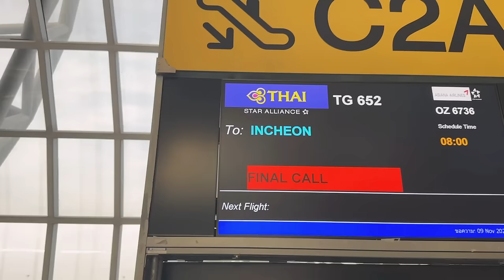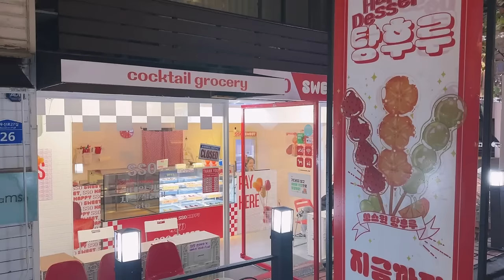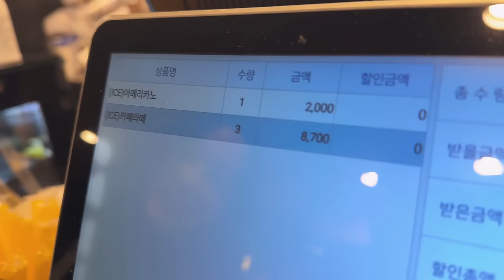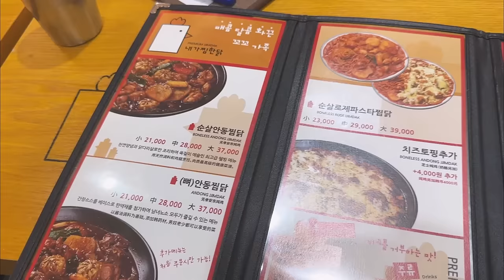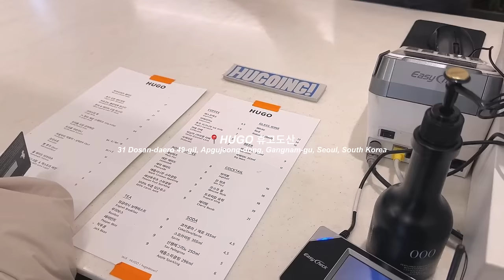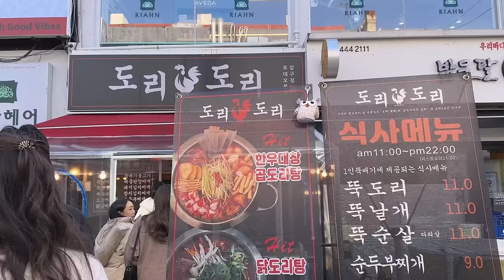[SUB] Korea Vlog 2023🇰🇷| shopping haul 🛍️, ตะลุยกินในเกาหลี 🍜, ถ่ายแบบ | Beamsareeda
ITEMS: ✨

FAQ:
- age: 23
- height: 161cm
- Camera: Canon g7x Mark II

- Artist : Fran / Tittle : Spting & U